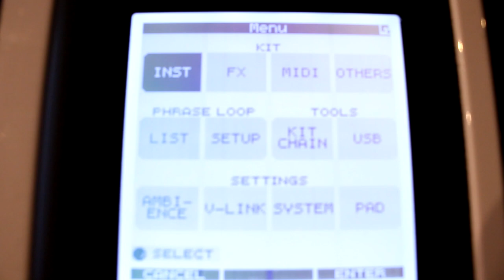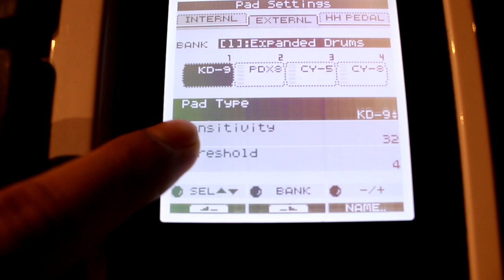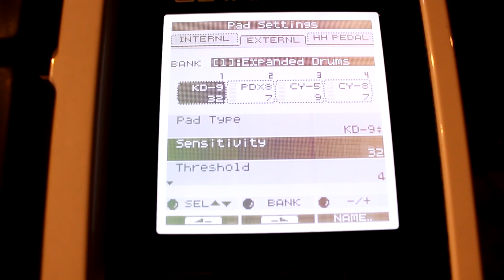แป๊ะ Syndrome - เพิ่มเสียงกระเดื่อง Roland OCTAPAD SPD-30